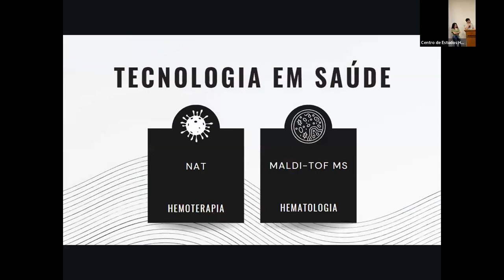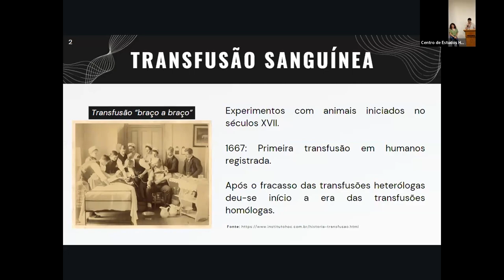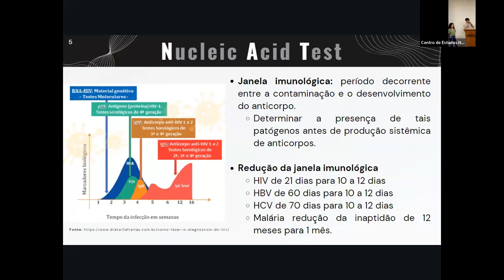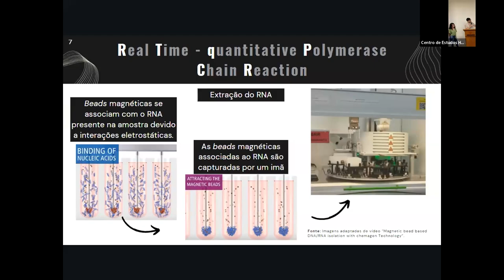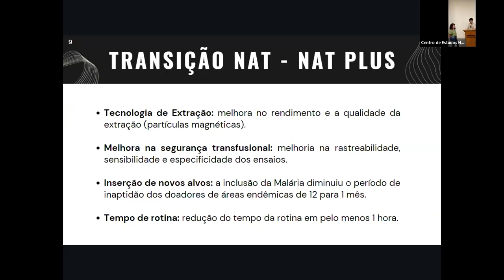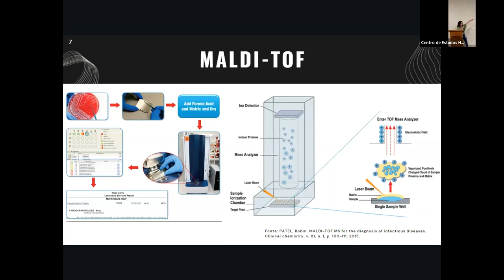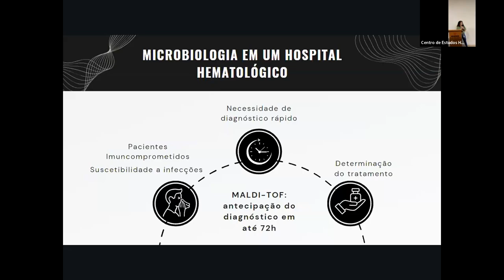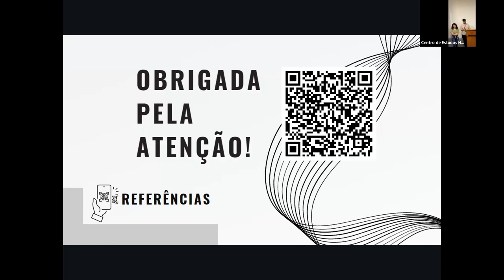Inovação em Saúde - Residentes de Biologia/Biomedicina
Apresentação dos residentes de Biologia/Biomedicina na Jornada HEMORIO de Residência 2023.